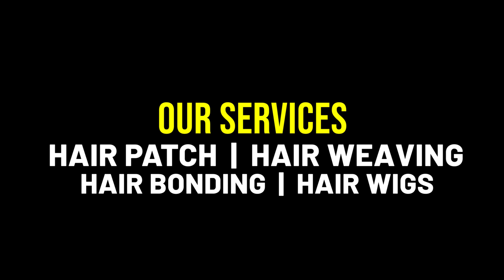Hair Patch | Best Hair Patch in Patna | Hair Weaving in Patna | Hair Bonding Patna | 9889991666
Hair Patch in Patna Looks Enhance | Hair Weaving in Patna Looks Enhance | Hair Bonding in Patna Looks Enhance | Hair Patch Centre in Patna | Hair Weaving in Patna | Hair Bonding in Patna | Hair Patch Centre in Patna

New Delhi Address
E-795,Upper Ground Floor,Chitranjan Park , Near CR Park Main Market-2 New Delhi - 110019

Varanasi Address
47, Bhagwandas colony, Ground Floor,Near kuber Complex, Rathyatra,Varanasi-221010.
Land Mark :- Rama Medical & Hospital.

Lucknow Address
Looks Enhance - Hair Clinic,ML - 15 First Floor, Sector-L, Near Goel Chauraha,
Lucknow-226022
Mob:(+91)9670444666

Ranchi Address
793,Weylen Bihar Club Building,Kutchery Road,Near Bihar Bhwan,Ranchi Jharkhand 834001 Ranchi
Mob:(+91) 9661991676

Patna Address
Looks Enhance Indu Shree bhawan,Sur Sudha Lane, East Boring canal Road
Opposit Ginni Motor, Patna - 800001

Noida Address
318, Chokhani Square, Opposite Noida Sec-18 Metro Gate No-2 Noida UP
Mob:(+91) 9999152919